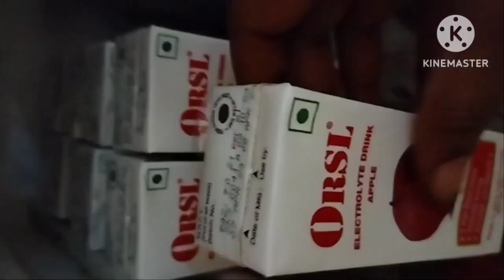ఈ రోజు vlog daily vlog // after 49 days my routine work //after summer holidays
my daily vlogs// after summer holidays